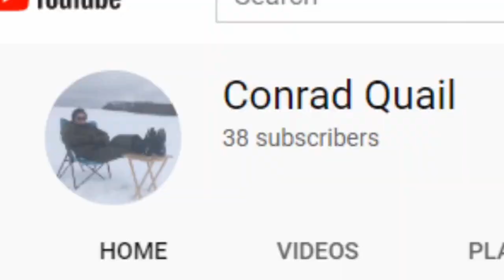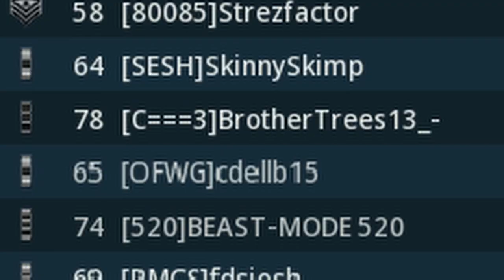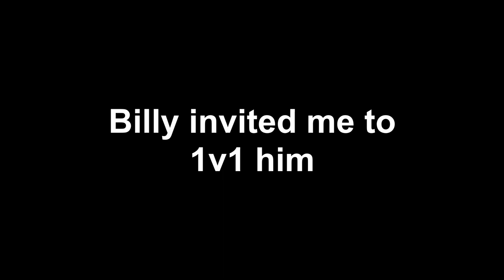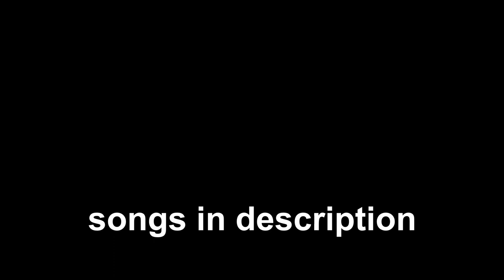The Wrath of Bill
There won't be another MW video for a long time